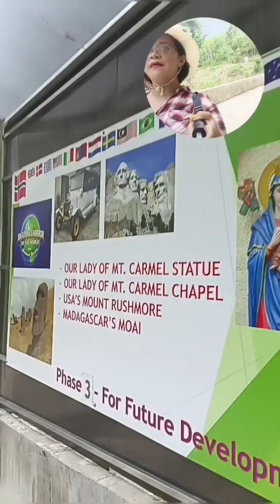Mirror of the World @Sikatuna, Bohol